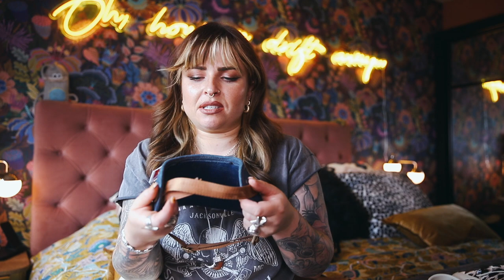Current Feelings and Faves | June & July ad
Its been a while!! Here are my current things I've been loving and life updates!

AD I am SO excited that Sky Cinema have now launched Paramount + which has added a tonne more movies for you to enjoy. From classics like No Country For Old Men (which was in my dissertation at Uni), to new blockbusters like Scream 5 and TV series like Halo and The First Lady too!! As well as all the Sky Cinema blockbusters and Originals (Marvel fans, Spider-Man: No Way Home is on Sky now…)

I am a Sky Ambassador but all views my own

MORE LINKS:

Dog Harness

NORWICH
NR7 7HU